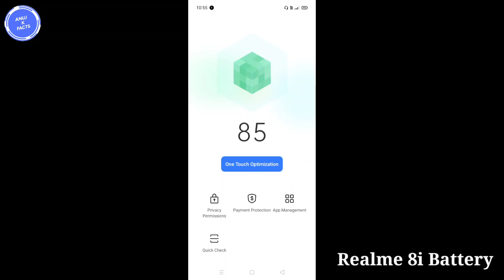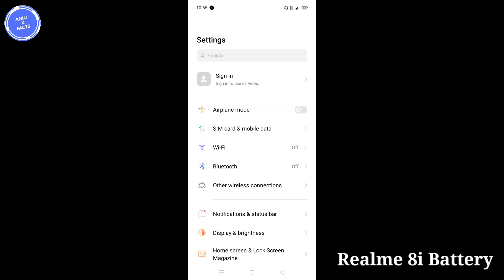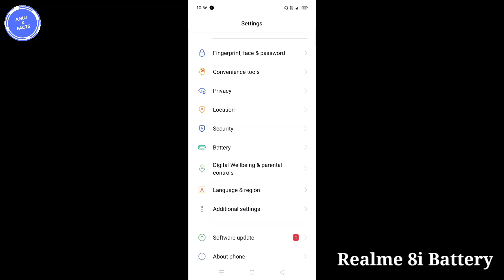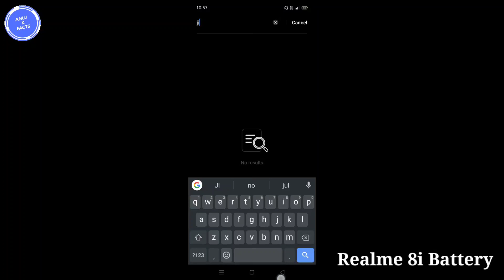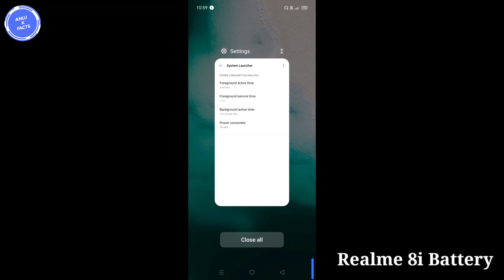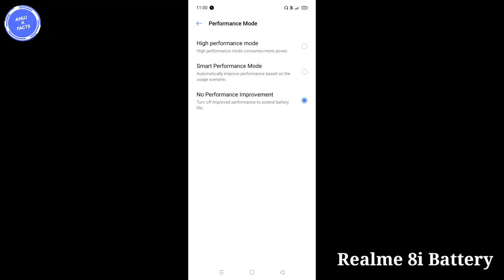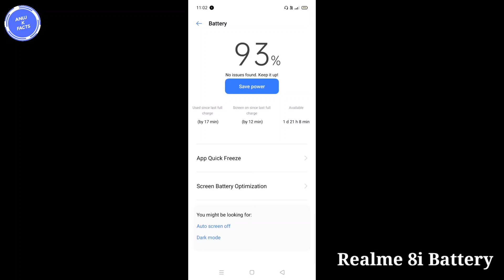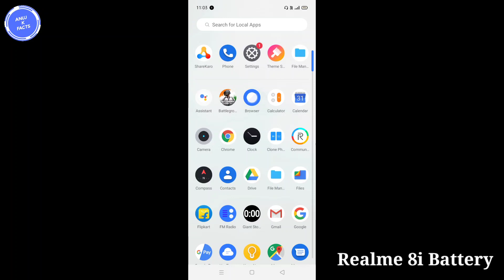Realme 8i Battery Drain Problem | How to Solve Battery Drain Problem in Realme 8i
Dosto is video me mene apko bataaya hai ki Realme 8i Mobile me battery jaldi khatam ho jati hai to kaise thik kare

Topic:-
Realme 8i battery drain hota hai
Realme 8i battery life increase
How to solve battery drain problem for realme 8i
Realme 8i battery drain problem solution
Realme 8i battery drain problem solved
Realme 8i battery backup kaise badhaye
Realme 8i battery drain problem solution new setting
Realme 8i battery problem solution